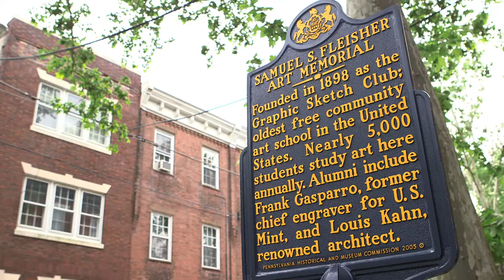The 2012 Founder's Award Celebration Honoring Jill and Sheldon Bonovitz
Fleisher Art Memorial's 2012 Founder's Award Celebration